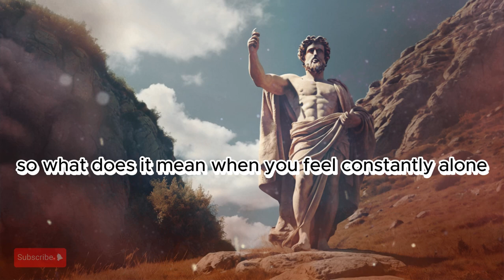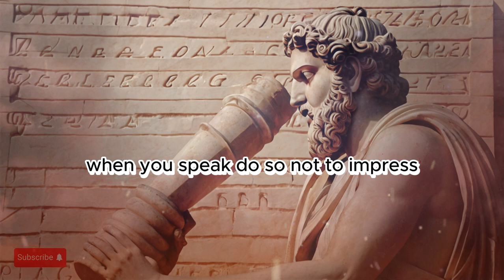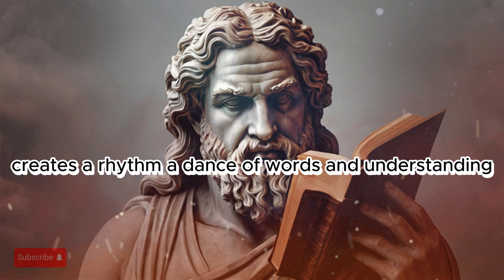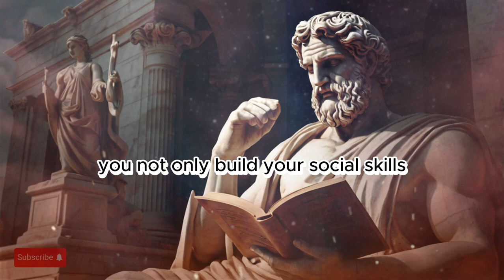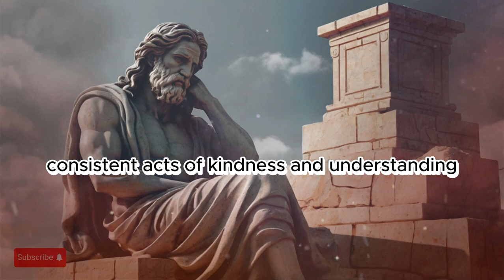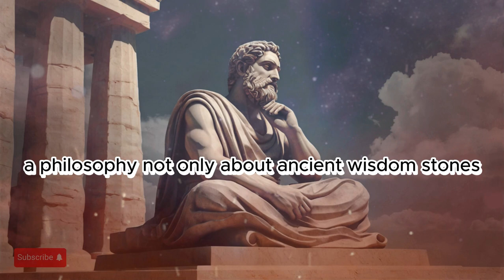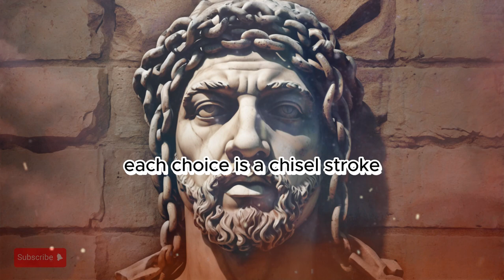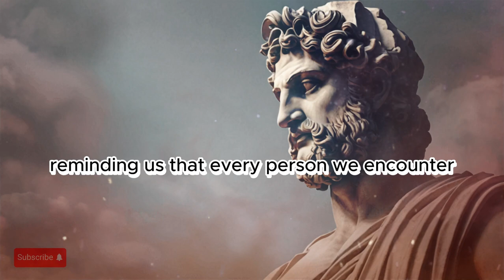No Friends: The Surprising Answer | The path leading to the light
Do you feel lonely and wonder why you don’t have friends? This video reveals the unexpected reasons behind your struggle to make friends and how to overcome this issue. We'll explore the psychology, habits, and invisible barriers that hinder your ability to build social connections. Let’s dive in and transform your life to be happier and more connected!